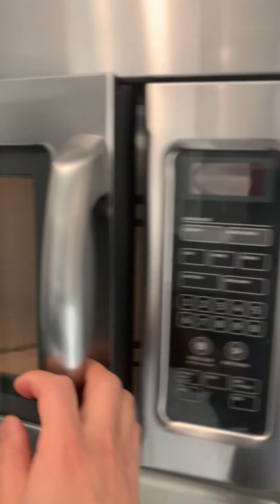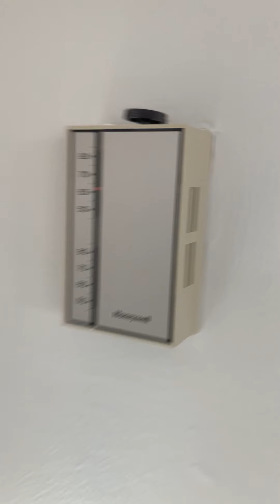2030 F St Condo 802 Renovated Feb 2021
8th Floor 2 BR condo in heart of Foggy Bottom on GW Campus. Across street from Law School.

2 large bedrooms each with own HVAC unit/zone & smoke/CO detector.

Full kitchen with 5-burner gas stove, refrigerator/freeers, dishwasher, garbags disposal, undercabinet lighting, built-in roller drawers and trash bin.

Bathroom renovated/expanded Feb 2021 with 48" wide vanity with 4 large storage drawers, expansive mirror medicine cabinet, new tile, and corner linen closet.

All utilites except internet included. Laundry room in building; garage parking in building available for extra fee.